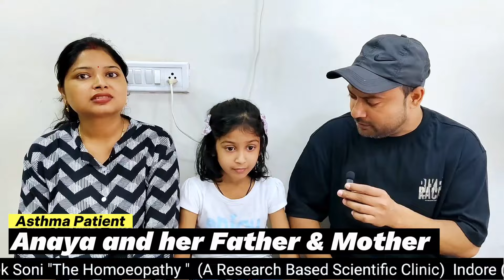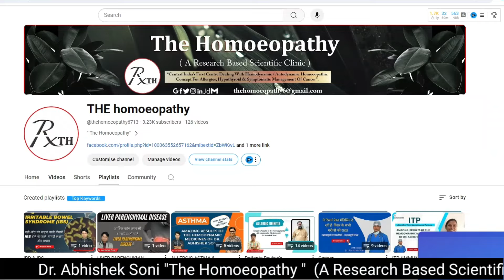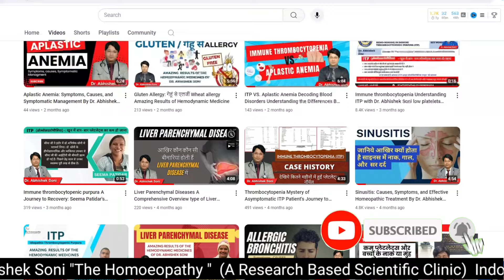"One Dose of Hemodynamic Medicine: Annya's Permanent Cure for Allergic Asthma by Dr. Abhishek Soni"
In today’s video, we’re sharing an incredible success story about Annya, a 7-year-old girl who suffered from allergic asthma for many years. Her parents were deeply concerned as she struggled with constant wheezing, shortness of breath, and coughing that impacted her daily life. After trying various treatments without success, they turned to Dr. Abhishek Soni, a renowned Consultant Homeopath specializing in chronic and incurable diseases.

With just one dose of Dr. Soni's personalized Hemodynamic medicine, Annya experienced a remarkable recovery, and her symptoms disappeared. Her parents were overjoyed to see her finally breathe freely, regain her energy, and enjoy life as a healthy child. This story is a powerful testament to the potential of individualized homeopathic care and Dr. Soni's innovative approach.

Watch the video to hear Annya's parents share their heartfelt journey, from worry and uncertainty to happiness and relief, thanks to Dr. Soni's life-changing treatment.

🔹 For consultations with Dr. Abhishek Soni:
Dr. ABHISHEK SONI
THE HOMOEOPATHY
(A Research Based Scientific Clinic)

 Address: UG-3 Mid Town Plaza Manik Bag Road  Indore- 452007